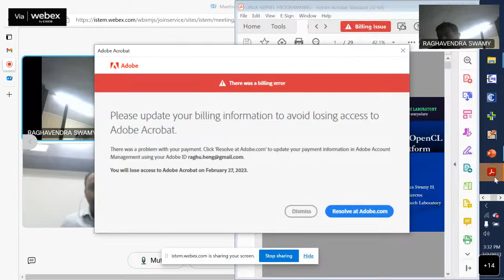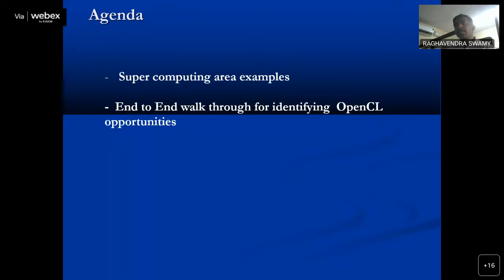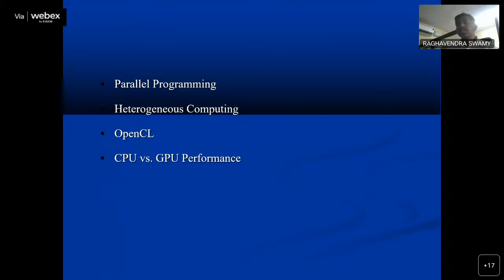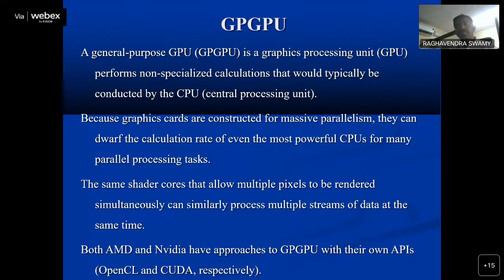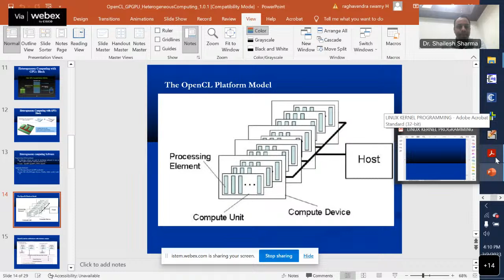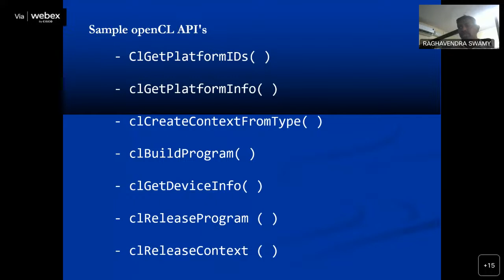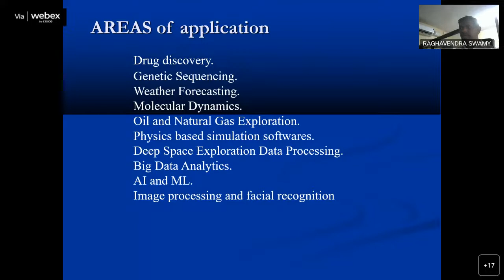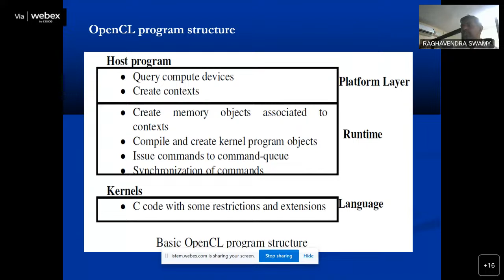Talk to Expert on Supercomputing using GPGPU and OpenCL on heterogeneous computing platform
You are cordially invited to "Talk to Experts" on 2nd February 2023 (Today), at 3.30 PM (IST)

Speaker:  Raghavendra Swamy H, Founder & Architect, Automata Research Laboratory, Bangalore

Topic:  Supercomputing using GPGPU and OpenCL on heterogeneous computing platform